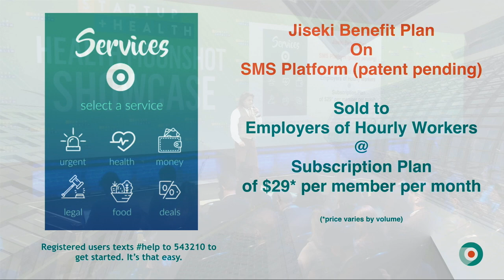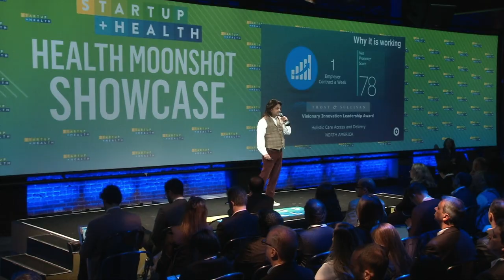Health Moonshot Showcase 2019: Tushar Vasisht, Jiseki Health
Jiseki Health co-founded by CEO Tushar Vasisht, is on a moonshot to solve social determinants of health and low-clinical needs issues for all Americans. Jiseki Health is a tech-enabled, risk-bearing, primary care, virtual provider with services accessible via SMS through a memorable short code, 543210. No app is required and access can be instant.